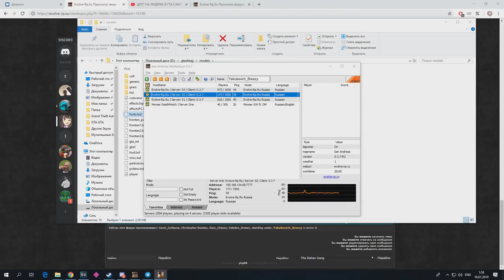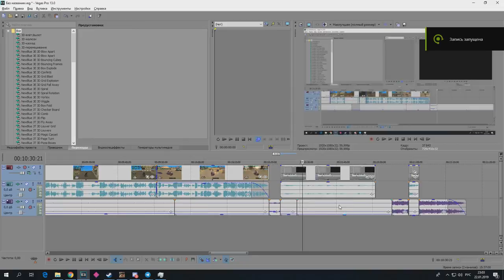СОЦИАЛЬНЫЙ ЭКСПЕРИМЕНТ В ГТА САМП В GTA SAMP / CПАЛИЛИ С ВЕЙПОМ В ШКОЛЕ ДО ХРУСТА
пук

EVOLVE RP 02: 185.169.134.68:7777 (ВСЕ В БАЛЛАС СЮДА)

При регистрации вводи

SaMp MoNtAj №40.
ТРАХНУЛ кентафарика до хруста @Тофик Дипсайз ПРИ СЛИВЕ СВОЕЙ СБОРКИ ГТА НА 2.000К САББОВ В GTA SAMP В ГТА САМП evolve role play 02 ВАР ЮТУБЕРОВ.
МАУ ДАМИАНО ОБОСРАЛСЯ В ПЯТОМ КЛАССЕ НА БИОЛОГИИ! 18+ CHIKIMONI пиу-пиу) МАКРОС ГАНГСТЕРА КАРФРАГ В МЕНТА - АТВИНТА. uragan hokage ураган хокаге reptiloid??!?7